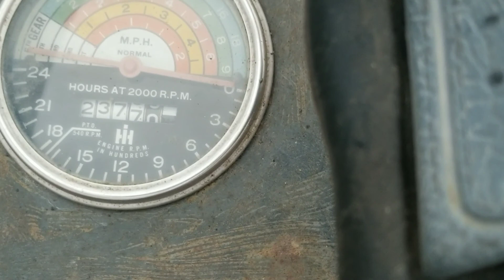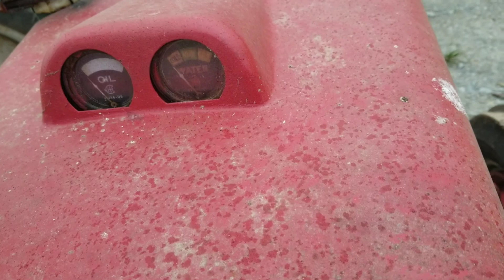Weekly update/ New equipment on the farm